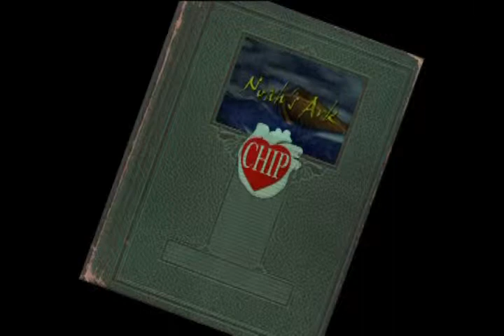CHIP Ark of Safety -- the CHIP Alumni Program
Noah's Ark: The CHIP Program Safety Net. Learn how the CHIP alumni program can become a safety net for you after finishing the CHIP (Complete Health Improvement Program) program. Produced by members of the CHIP program in Rockford, Illinois.